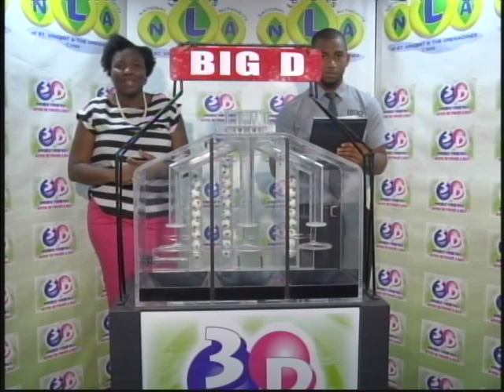The NLA NIGHT draws 3D & Play4 Sat Jan 12 2019